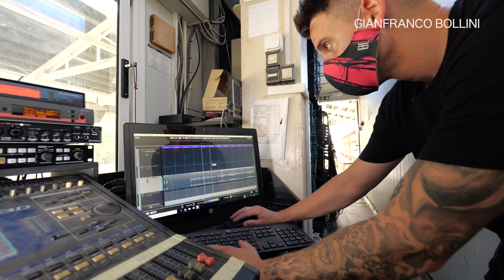PortAventura World - Backstage Bang Bang West'2021- Gianfranco Bollini